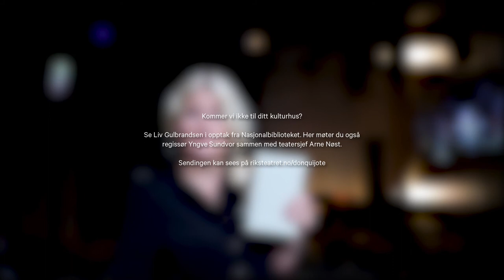Liv Gulbrandsen gir deg innsikt før forestilling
PS. Velkommen til gratis introforedrag 30. min før forestillingsstart!   Rikstreatrets Don Quijote onsdag 13. okt 2021.